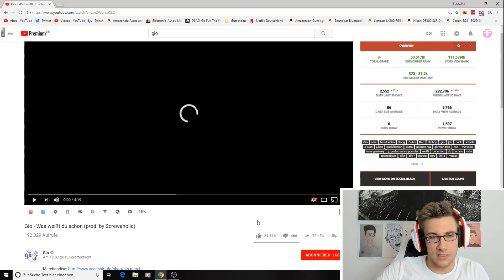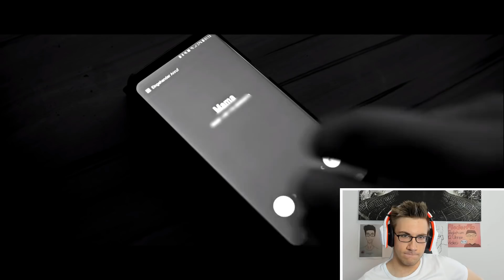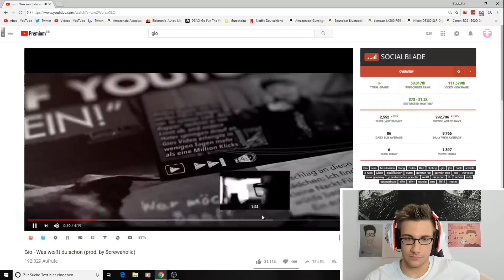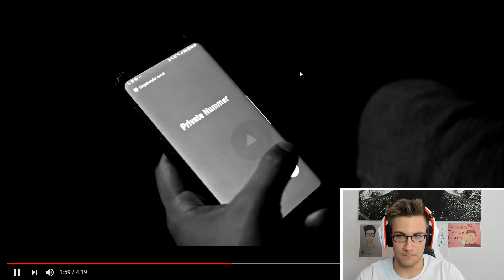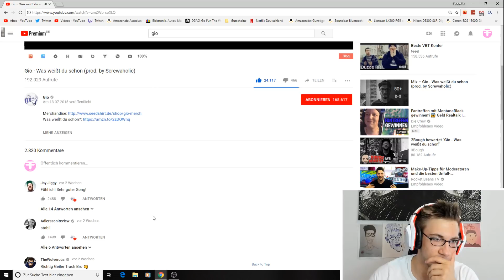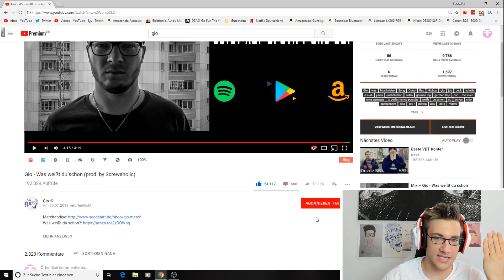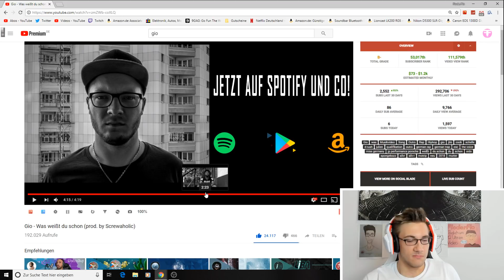Gio - Was weißt du schon | Reaction/Bewertung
Was weißt du schon?

Flo M.
Postfach 11 61
25442 Quickborn

Flo M.
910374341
Packstation 117
25451 Quickborn